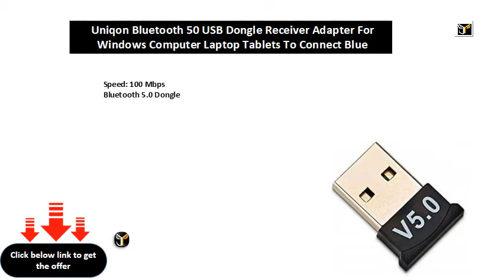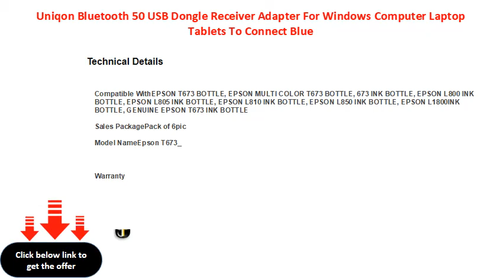Uniqon Bluetooth 50 USB Dongle Receiver Adapter For Windows Computer Laptop Tablets To Connect Blue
Uniqon Bluetooth 5.0 USB Dongle Receiver Adapter For Windows Computer Laptop Tablets To Connect Bluetooth Enabled Headphone, Mouse, Keyboards, Speakers, Printers, Projectors, Headsets USB Adapter USB Adapter  (Black)
Speed: 100 Mbps
Bluetooth 5.0 Dongle